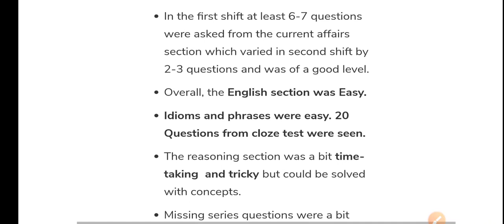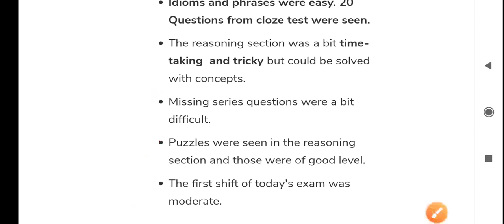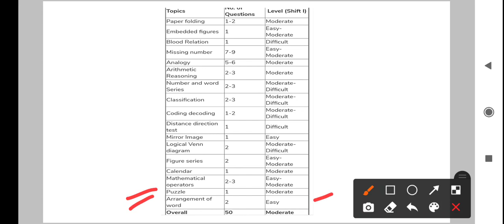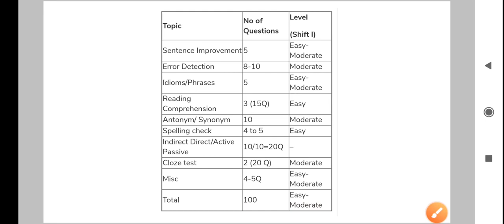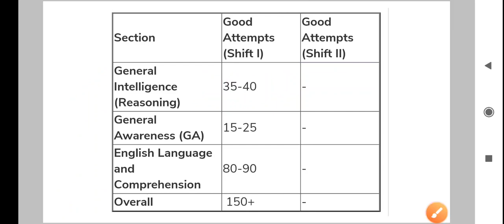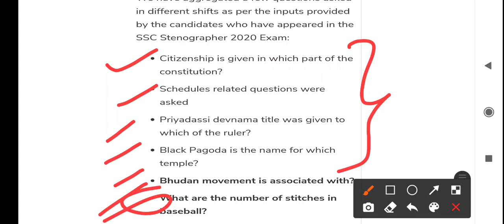SSC STENO 23 DEC REVIEW||HOW TO ATTEMPT?||Strategy